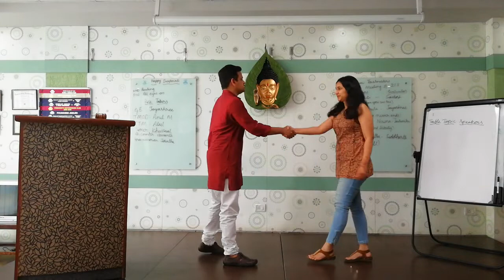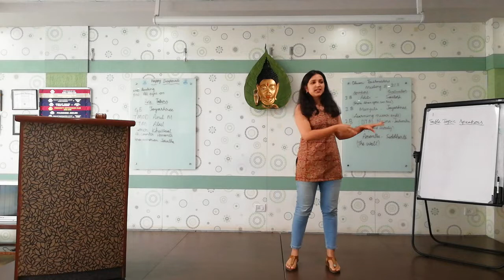Dhwani meeting no 213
Aditi